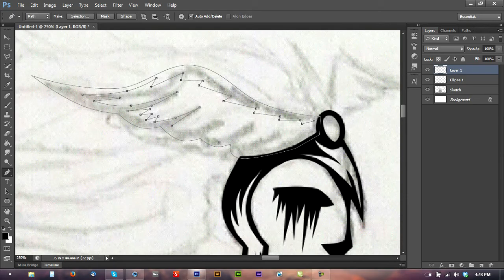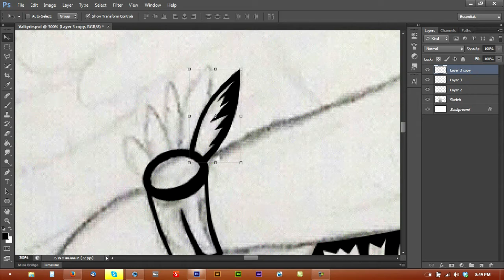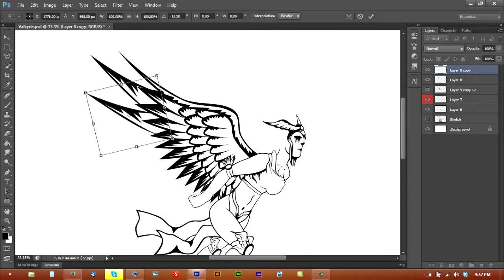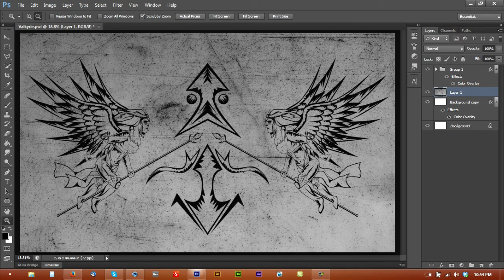Valkyrie - Speedart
Song
A Song of Fire & Ice - Just A Gent (Sarah Stone Vocal Edit)

In Norse mythology, a valkyrie (from Old Norse valkyrja "chooser of the slain") is one of a host of female figures who decide which soldiers die in battle and which live. Selecting among half of those who die in battle (the other half go to the goddess Freyja's afterlife field Fólkvangr), the valkyries bring their chosen to the afterlife hall of the slain, Valhalla, ruled over by the god Odin.